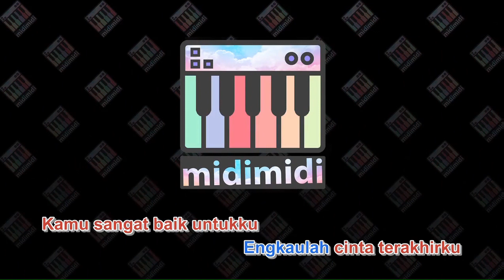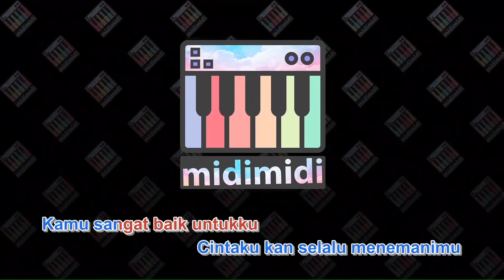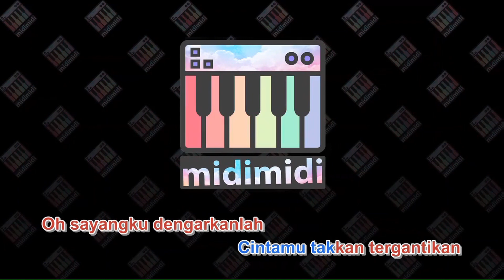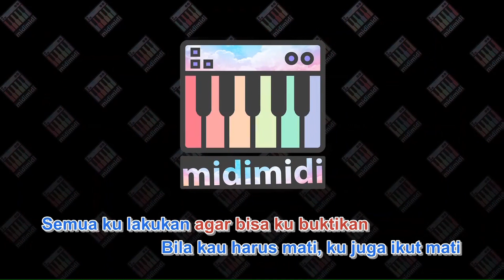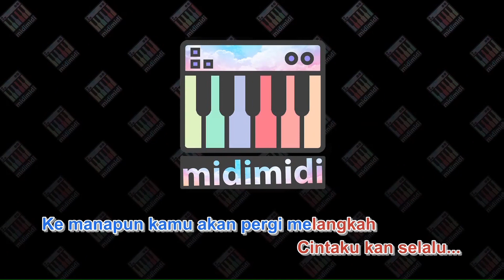Krisdayanti - Cintaku Kan Selalu Menemanimu (Midi Karaoke 16 bit) by Midimidi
Krisdayanti - Cintaku Kan Selalu Menemanimu versi midi karaoke 16 bit. Midi karaoke ini dibuat dengan software jadul tahun 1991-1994 Cakewalk 3, midi bisa diputar di keyboard organ tunggal.

Copyright / Intellectual Property Rights are owned by the author, artist / band, publisher and music label. Midi and song lyric videos are posted to make it easier for viewers to sing.